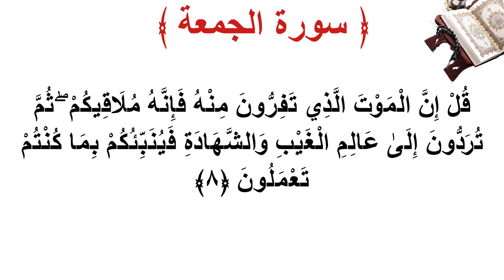سورة الجمعة الأية 8